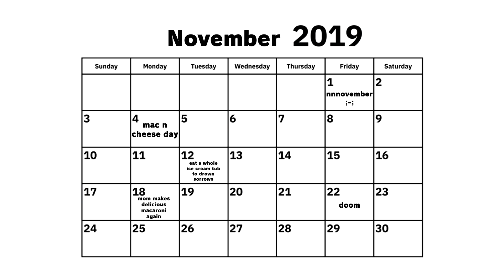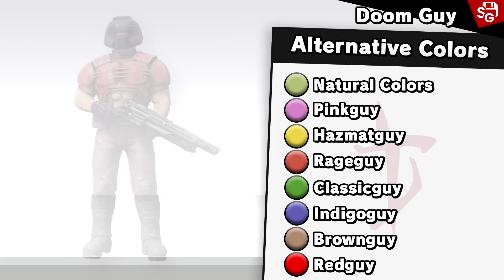All the Doom Content we could see in Super Smash Bros. Ultimate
It's time for another All Content! Our first All Content of 2020 is focused on the prolific Doom franchise! Check it out!

A special thanks to all our patrons, become one of us today. One of us.